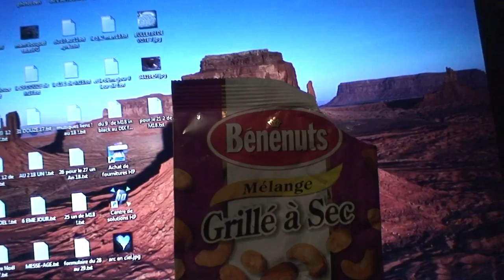astrôpôtes = Au rapport 2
Que le Règne Vienne = Faut réveiller vos esprits morts ! BONDLA !
En route pour un vrai Bien être !
Faut changer d'air et d'ère = C tout !